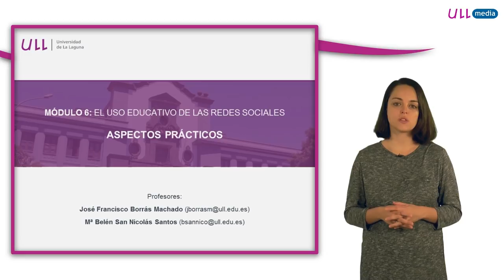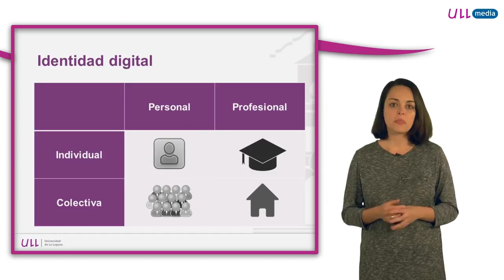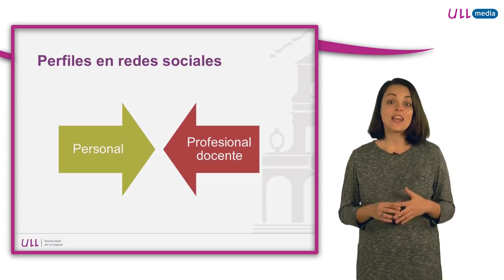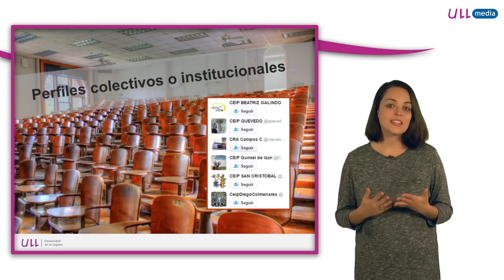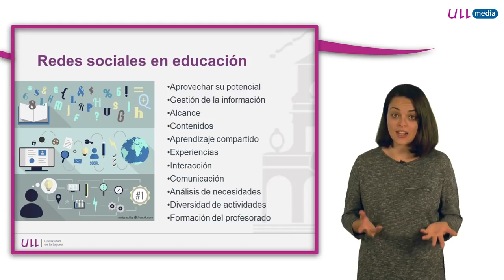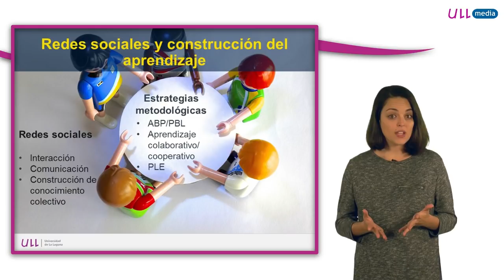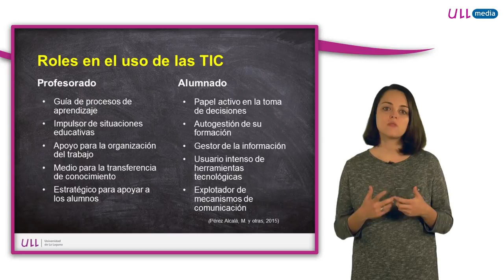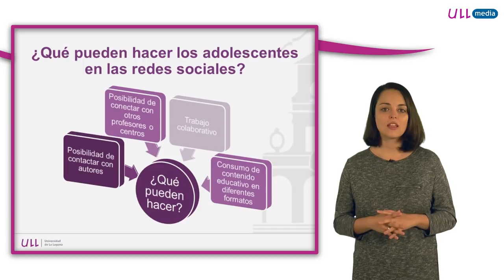6.2 Aspectos prácticos